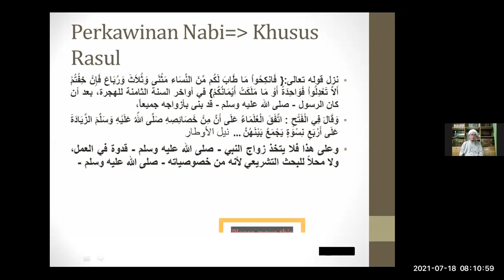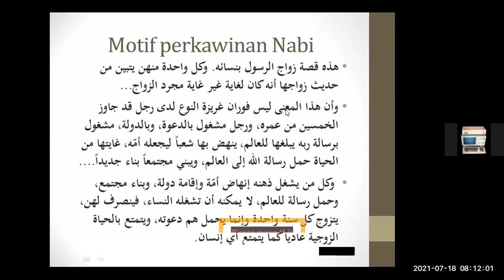NIJ 12. Perkawinan Nabi